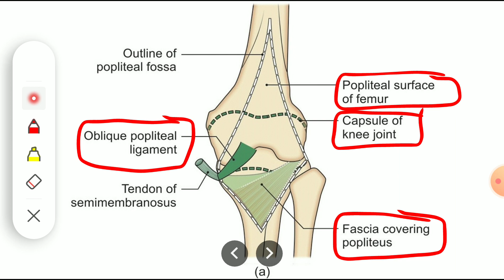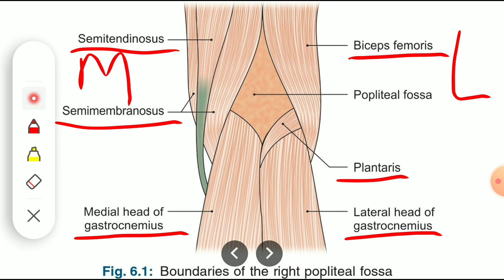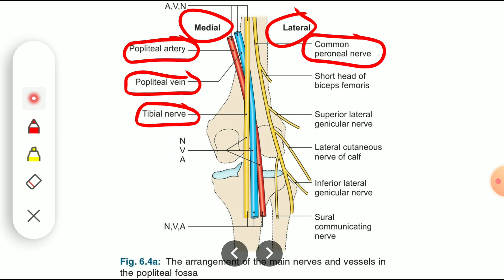Popliteal Fossa Anatomy made easy 😃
In this video, we will learn about Anatomy of the Popliteal Fossa..

You can also join our telegram channel for latest updates and exciting gifts 😍 👇

All images credit to BD CHAURASIA book of Human Anatomy (Vol 2)